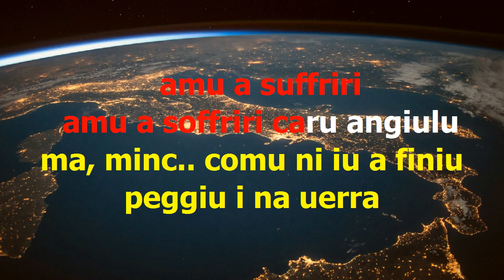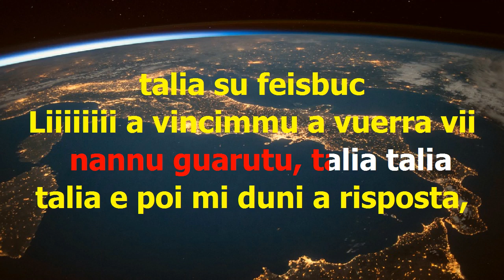ABBIAMO Vinti "CoronaVirus" - Peppe Saddam Agira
il grido della speranza, emozionante